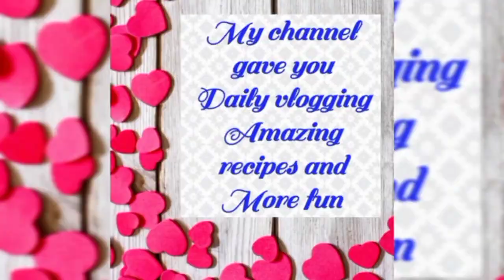Thursday vlog ab married ladkiyon ke liye aasan recipe@samreenkakitchen6160